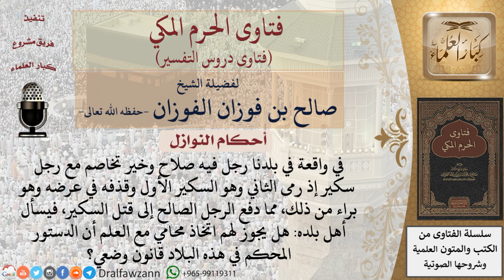هل يجوز اتخاذ محامي في بلد قانونها وضعي للدفاع عن رجل صالح قتل رجلاً آخر لأنه قذفه في عرضه وهو...